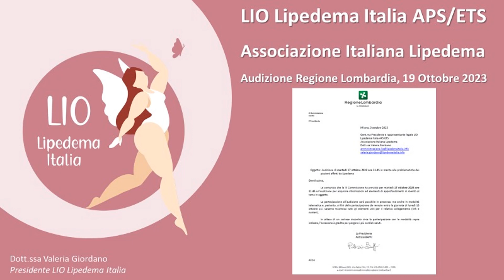Audizione Regione Lombardia 19 10 23